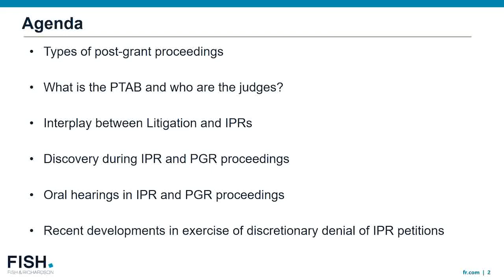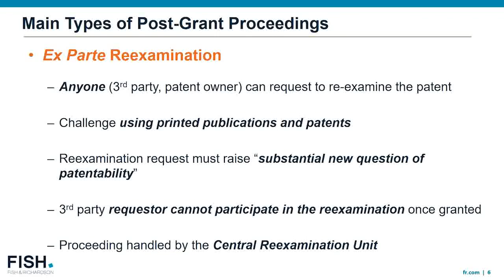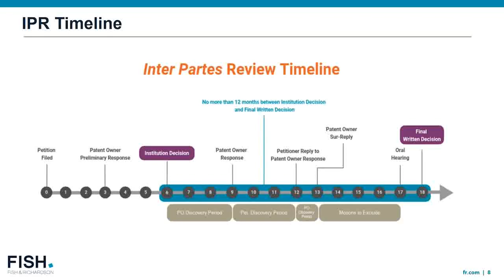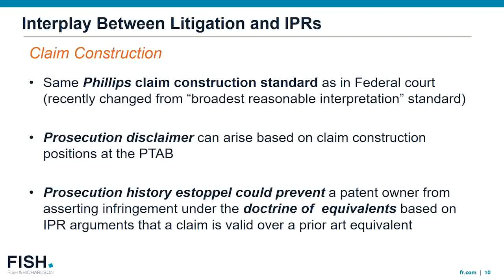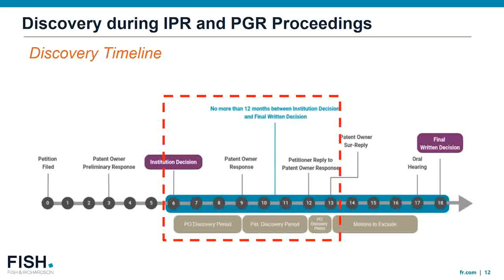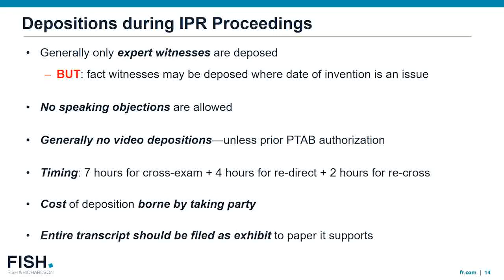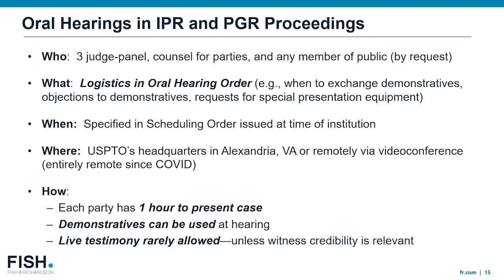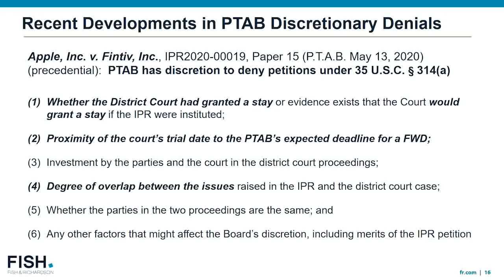Webinar | Post-Grant for Practitioners: Post-Grant 101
The Patent Trial and Appeal Board (PTAB) is now the most active forum for patent disputes, surpassing even the Eastern District of Texas in the number of cases it handles. This is largely due to the advantages post-grant proceedings offer over traditional patent litigation, such as lower costs and shorter timelines. With the sharp increase in post-grant proceedings in the wake of the America Invents Act (AIA), post-grant considerations are now a major component of a well-developed patent strategy.

In this webinar, Fish attorneys Rick Bisenius and Karan Jhurani provide an overview of post-grant law and procedure, including:
- The options for challenging patent validity through post-grant proceedings, including inter partes review (IPR), post-grant review (PGR), and ex parte reexamination.
- What the PTAB is and who its judges are
- The interplay between IPR and district court litigation
- Discovery during IPR and PGR
- Oral hearings for IPR and PGR proceedings
- Recent developments in the exercise of discretionary denial of IPR petitions by the PTAB